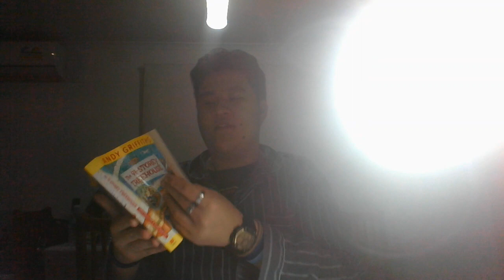Happy Birthday to Alice